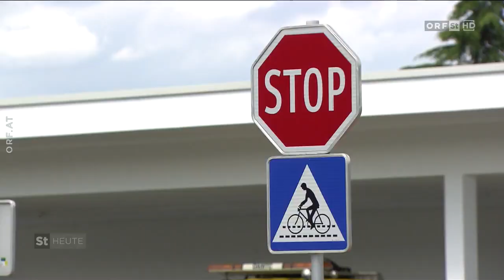Kostenlose Fahrrad Training mit E Bikes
Unfälle mit E-Bikes haben zuletzt in der Steiermark einen Toten und einen lebensgefährlich Verletzten gefordert. Experten des Kuratoriums für Verkehrssicherheit (KfV) warnen vor dem Todesrisiko beim E-Bike und raten zu Sicherheitstrainings.